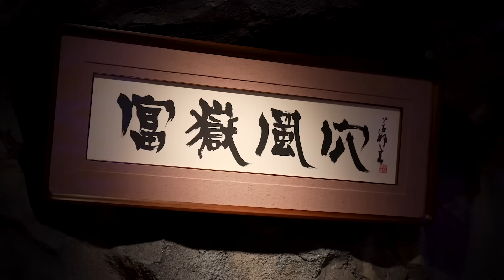最高のおもてなしとサービスを銀座でおくつろぎくださいませ…｜Taiheiyo Club GINZA Vol.3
太平洋クラブ銀座"GINZA GOLFING SOCIETY"の詳しい入会、詳細はこちらのURLからお願い致します。
素晴らしい料理の数々は、あなたの食欲を刺激すること間違いなし！
太平洋クラブ総料理長が作り出す料理を堪能する、「Dining NAMIKI」。
ゴルフ関連の書籍を取り揃えた「Lounge & Library MIYUKI/661」、
銀座の名バーテンダーによるお酒を愉しむ「Bar GOTEMBAR」もご紹介。